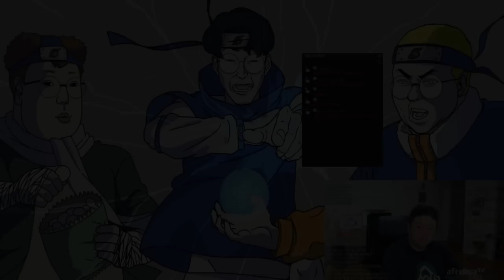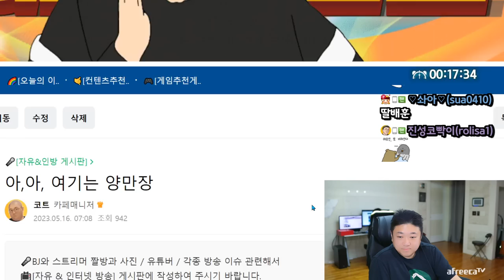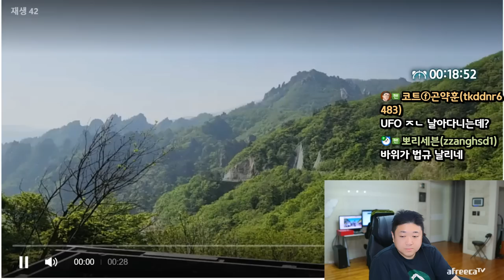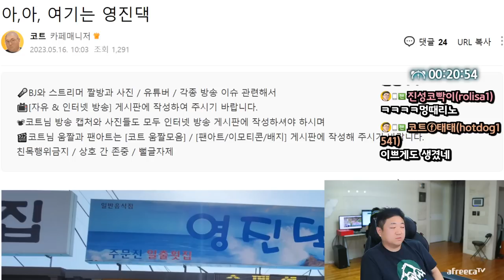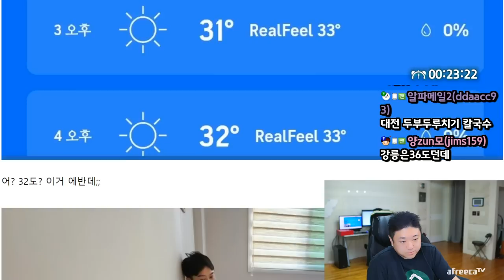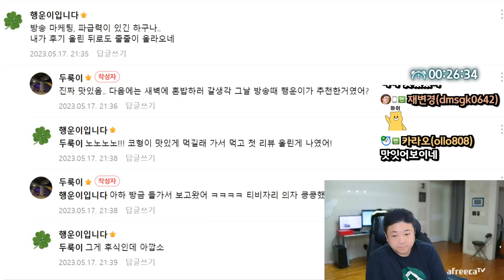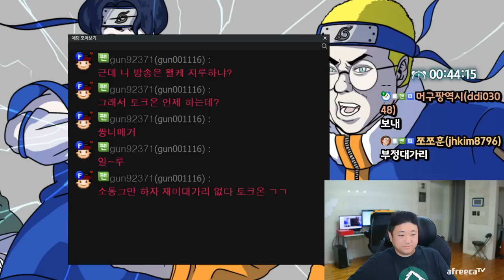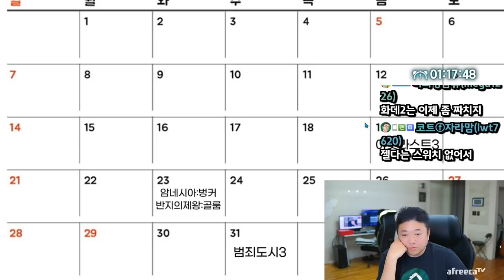다음 주 모델코순이 초대석 있습니다 (23.05.17-1)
[음원출처]